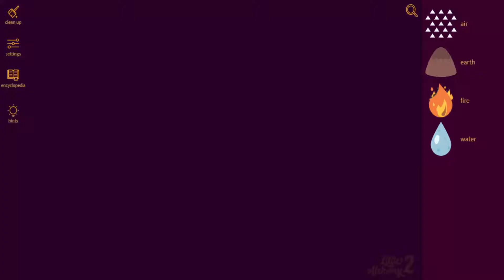Little Alchemy 2-How To Make The One Ring Cheats & Hints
Here's more "Little Alchemy 2" elements combination. In this video i'll show you "how to make the one ring" very quickly.